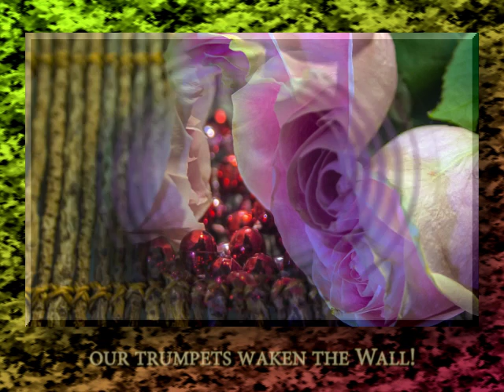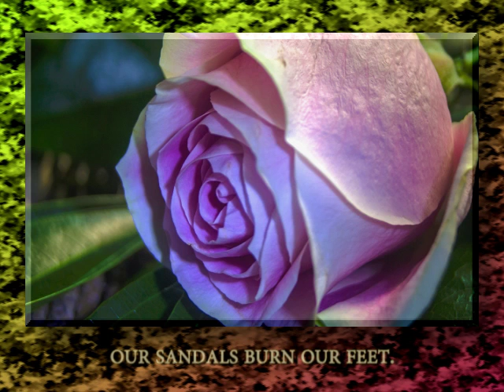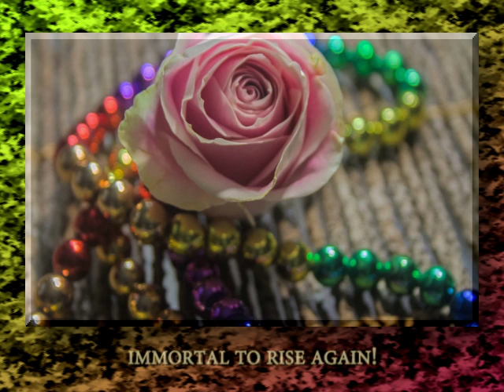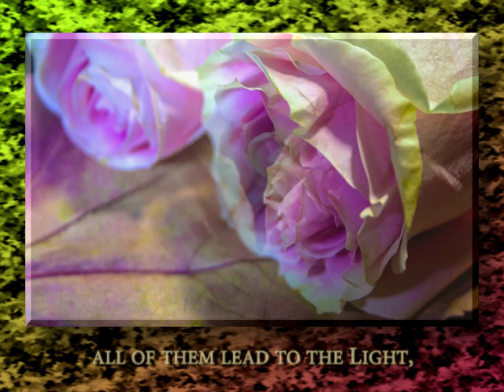A Song to Mithras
This text is from the Mithraic cult from the Roman Empire.  "Mithraic Mysteries" were popular among the Legions, and as a challenge to early Christianity.  The slide show consists of assorted images of pink roses.  The music is from the USMC Band.